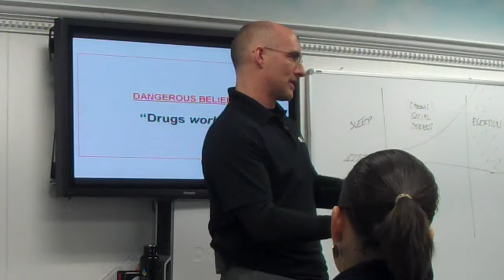Franson Family Chiropractic - Headaches Body Signals trailer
A trailer for the Body Signals Workshop: No More Headaches

Franson Family Chiropractic
Beverly, MA